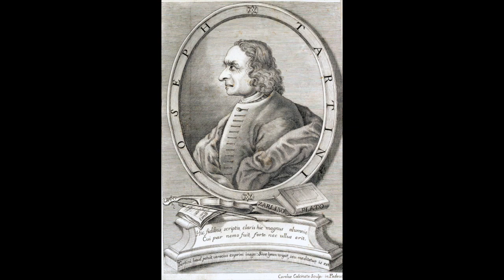Tartini: Didone abbandonata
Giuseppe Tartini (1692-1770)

Violin Sonata in G Minor “Didone abbandonata”, Op.1, No. 10 (ca. 1731)
I. Affettuoso
II. Presto non troppo
III. Largo
IV. Allegro comodo

Daniel Carney, violin; John Ward, piano
October 1989